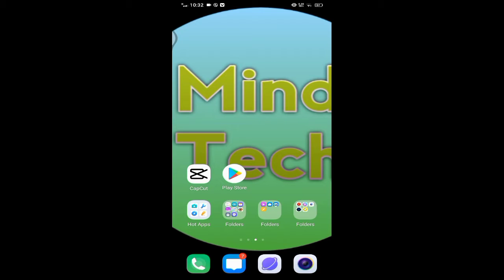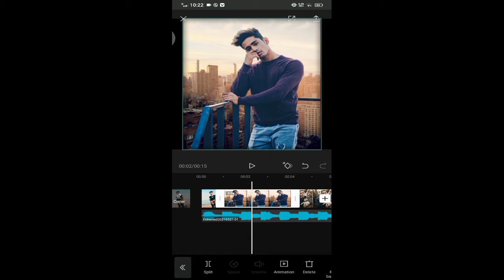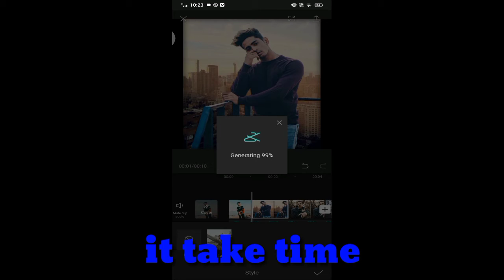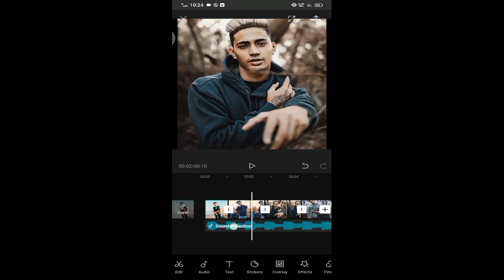How to edited 3d photo effect video on capcut ? 3d photo effect kaise banaye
3d photo effect tiktok .3d video editing . 3d photo effect tutorial
How to edited 3d photo effect video on capcut
 3d effect kaise bana ee

hello guys
aapa shavi kao shoaagata hi meri youTube channel me aja mibatni jara ho
kaise 3d photo effect video banaye apani mobile me video kpo aanatak diki